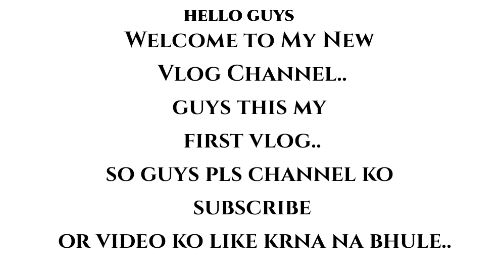HUMARA DESI CRICKET || VLOG || Bareilly Vlogger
Title- Humara Desi Cricket | Vlog | Bareilly Vlogger

Device- OnePlus 8
Editor- Hum hi hain😅krwana ho toh btana..intsa pr..

KEEP SUPPORT ❤️